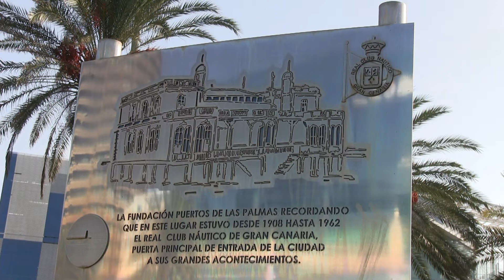Las Palmas de Gran Canaria Santa Catalina 05 10 2017